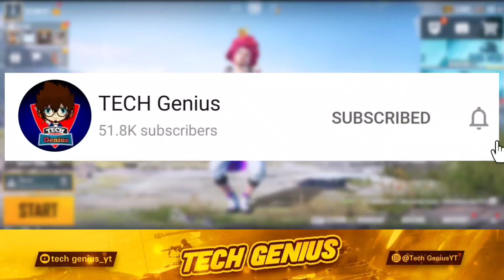WE HEARD YOUR VOICE PUBG | GET 8 PERMANENT OUTFITS | NEW EVENT IN PUBG MOBILE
About Video :-
  Hello Friends welcome back another new video this video is show about WE HEARD YOUR VOICE PUBG | WE HEARD YOUR VOICE PUBG REDEEM CODE | WE HEARD YOUR VOICE PUBG REDEMPTION CODE | PUBG MOBILE NEW EVENT TODAY...

8 permanent outfits in pubg we heard your voice event
8 permanent outfits we heard your voice
we heard your voice pubg